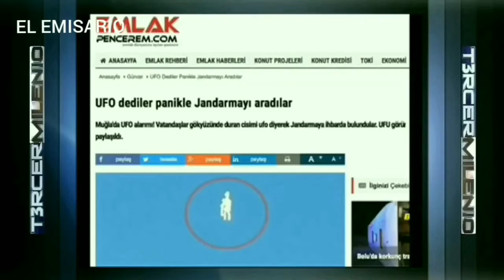Figuras humanoides grabadas en el cielo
Recopilación de figuras humanoides captadas en cámara en diferentes lugares del mundo.

(EL EMISARIO)

2020